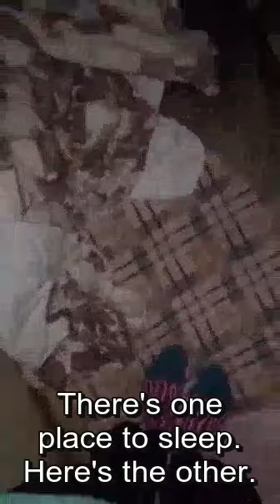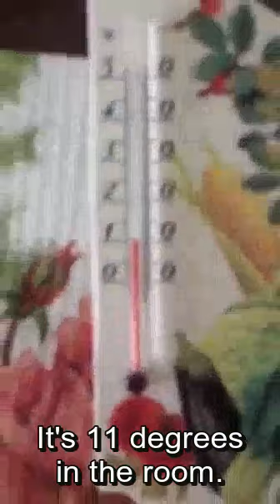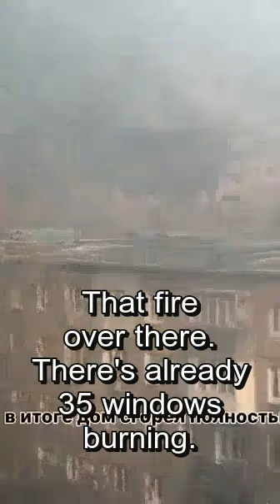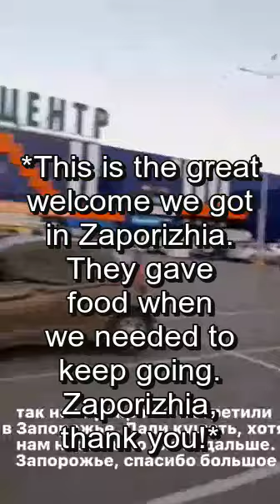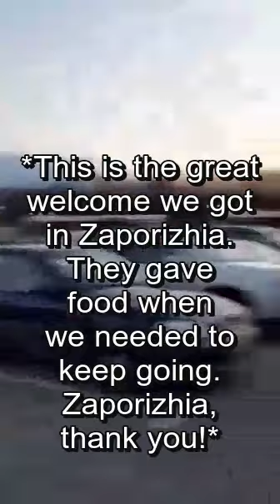Video diary of a girl from Mariupol (03/2022) - English subtitles